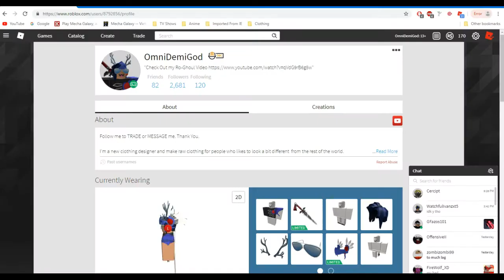Auto Click is back?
I'll be talking about why auto clicking is not allow and why you were being kick out of the server. Song Credit: Nothing can be explained